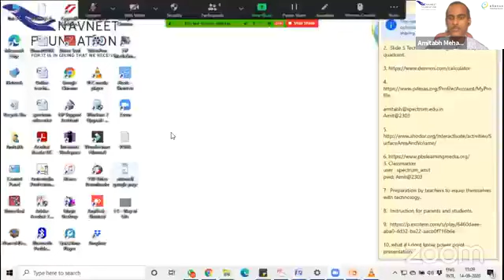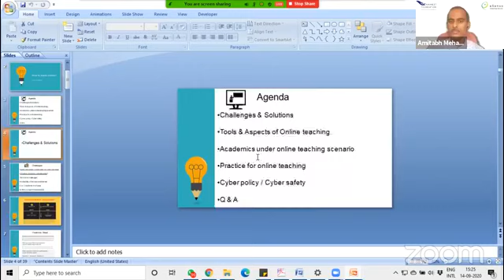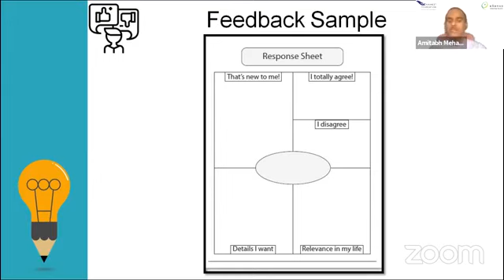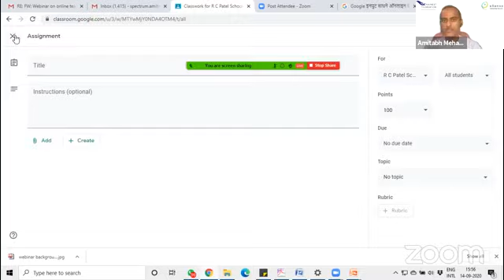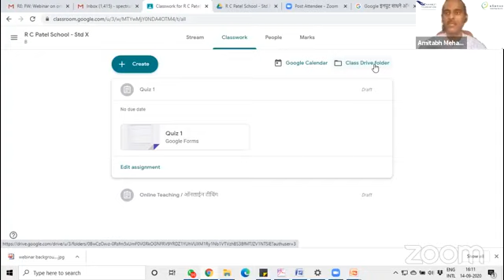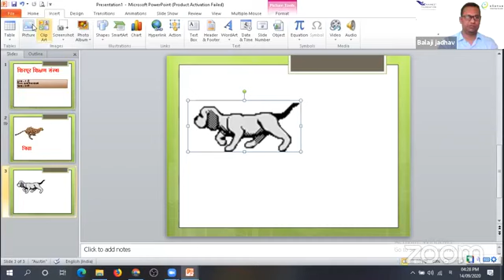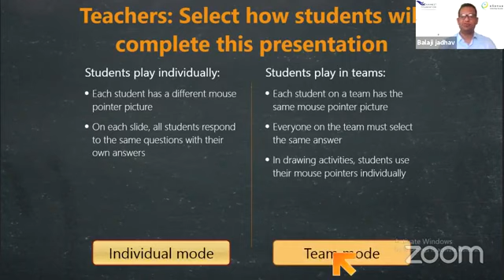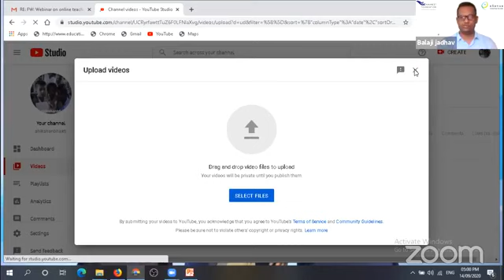ऑनलाइन टीचिंग-समस्या व उपाय भाग १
नवनीत फाउंडेशन आणि शिरपूर एज्युकेशन सोसायटी यांच्या संयुक्त विद्यमाने ‘ऑनलाइन टीचिंग-समस्या व उपाय’ या शैक्षणिक वेबिनारचा पहिला भाग दि. १४ सप्टेंबर २०२० रोजी घेण्यात आला. श्री. अमिताभ मेहता व श्री. बालाजी जाधव यांनी शिक्षकांना मार्गदर्शन केले. दि. १६ सप्टेंबर २०२० रोजी या वेबिनारचा दुसरा भाग सादर होईल.